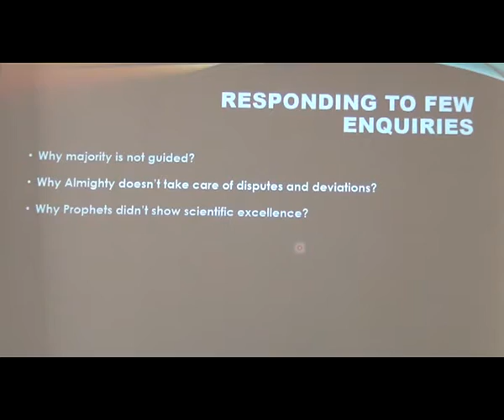Q & A 9